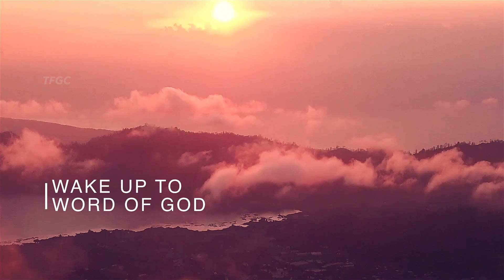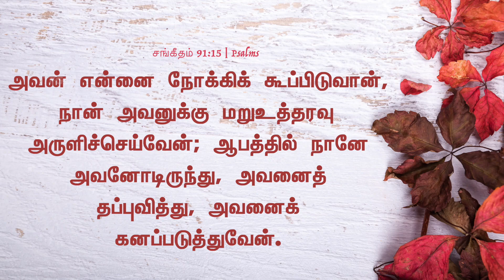அவனைத் தப்புவித்து, அவனைக் கனப்படுத்துவேன் (05 September 2022) | Pastor A Pratapsingh - TFGC